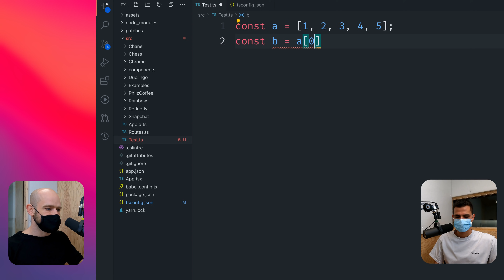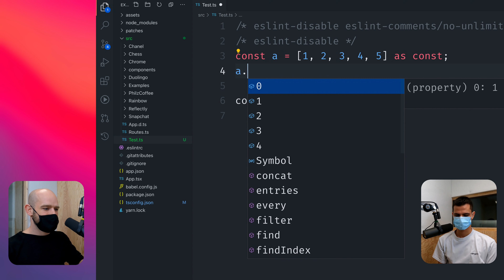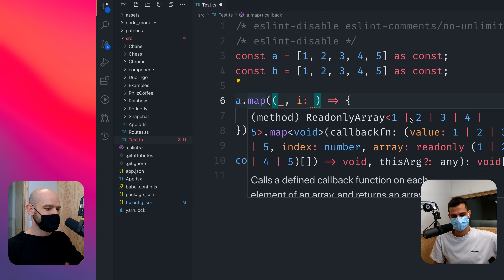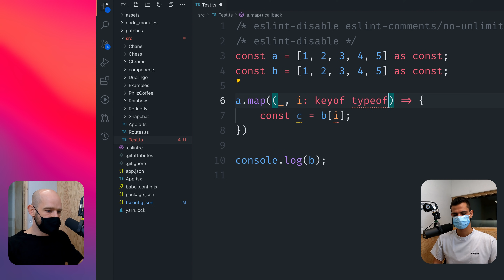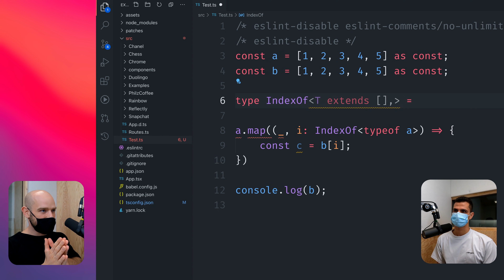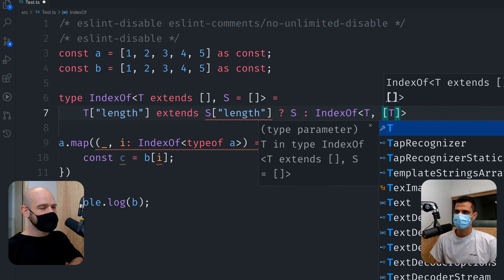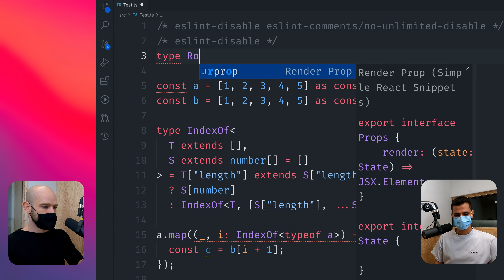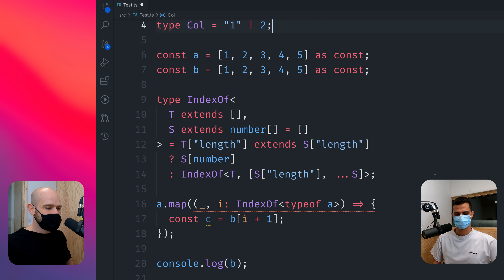Fun with advanced TypeScript